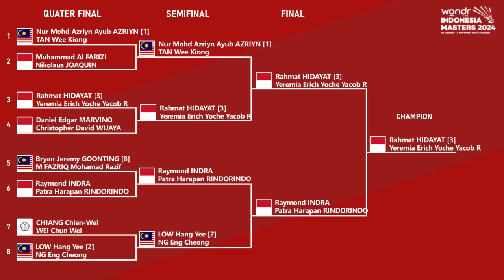HASIL LENGKAP FINAL INDONESIA MASTERS 2024. 𝗜𝗡𝗗𝗢𝗡𝗘𝗦𝗜𝗔 𝗝𝗨𝗔𝗥𝗔 𝗨𝗠𝗨𝗠